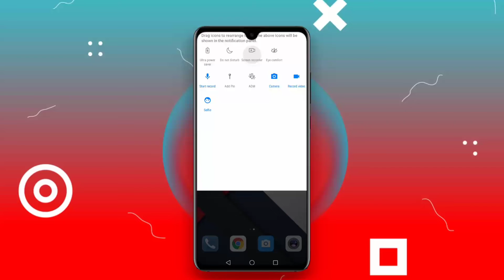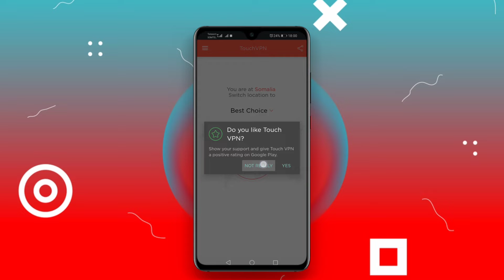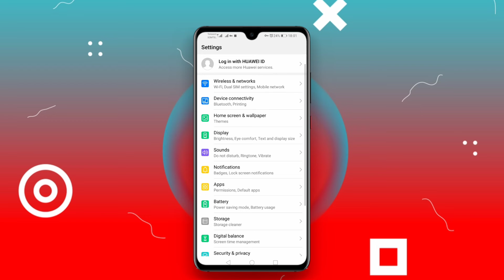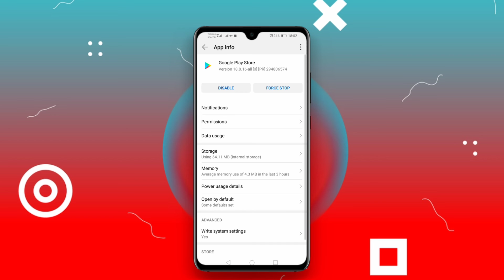Sidee u dagsan apps-ka aan somalia laga ogolayn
@nurani How download unavailable apps on play store